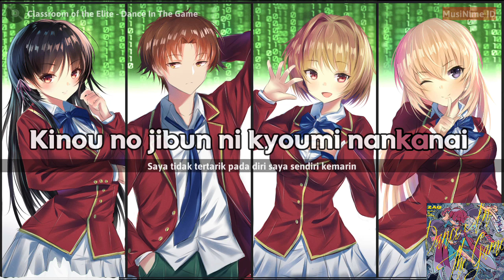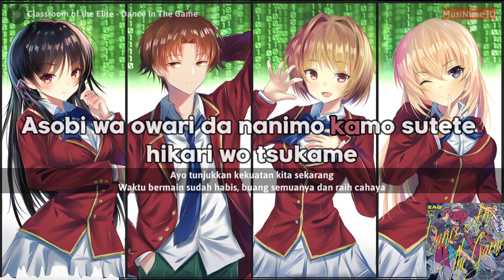ZAQ - Dance In The Game - [Full Version] (Lirik-Terjemahan) | Classroom of the Elite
halo, video ini adalah musik dari lagu Dance In The Game/Menari Dalam Game dari anime Classroom of the Elite dengan subtitle Indonesia
Anime: Classroom of the Elite
Song: Dance In The Game
Singer: ZAQ
lyrics: hinayume
Dan kami senang menerima kritik dan saran dari kalian ya untuk agar kedepannya kami lebih baik
lagi~
Dan bagi kalian yang ingin request lagu tulis aja di kolom komentar ya, nanti untuk yg like terbanyak akan kami terima untuk request nya
(+/tambahan/info)
Maaf apabila divideo ini jika ada kesalahan karena yang mengeditnya cuma ada 1 orang doang dan itu perlu waktu lebih dari 24 jam untuk mengedit bagian lirik nya agar liriknya mengikuti vokal nya dan juga saya mengeditnya melalui aplikasi Kinemaster dan belum tertemu cara cepatnya jadi secara manual agar liriknya mengikuti vokalnya sekali lagi saya minta maaf dan terimakasih atas pengertiannya
Lirik:
Romanji+terjemahan:

Hizunda urei ga tobikau naka de
Di dalam kebingungan kesedihan yang tidak wajar

Ushinai ushinai hiza wo tsuku douke
Kehilangan demi kehilangan, para badut berlutut

Ano chou wa jiyuu ni nareta ka na
Kuingin tahu apakah kupu-kupu itu pernah mendapatkan kebebasannya

Jounetsu wa kodoku to moeru
Gairah terbakar bersama dengan kesepian

Kinou no jibun ni kyoumi nanka nai
Aku tak tertarik dengan siapa diriku kemarin

Shiro kuro kaesu kotoba uraomote
Putih, hitam, kata-kata yang dibalikkan, dua sisi mata uang

Joushiki to ka iu henken wo amikomi
Menenun dalam prasangka yang disebut akal sehat

Meian wo wakatsu majoriti
Mayoritas memisahkan gelap dan terang

Tensai wo enjiteru baka wa omae ka
Apakah kau orang bodoh yang berpura-pura menjadi jenius?

Naishi baka wo yari tsuzuketeru tensai kai?
Atau si jenius yang terus berpura-pura bodoh?

Saigo ni warau no wa dochira no megami darou
Kuingin tahu dewi mana yang akan tertawa terakhir

Aimai na kyouki ga boku no nodo wo kawakasu
Kegilaan yang tidak jelas ini membuat tenggorokanku kering

Rinkaku ga teigi sareru mae ni rojikku wo kutsugaese!
Sebelum garis besarnya ditentukan, kita harus membalikkan logika ini!

Aa kijou no kuuron wo yume to yobu
Ah, teori tak berguna itu hanya disebut sebagai mimpi

Mubou no naka ni hikari wa yadotta
Di tengah kecerobohan, cahaya menetap

Uttoushii kaze furiharatte
Singkirkan angin yang menyusahkan

Chikara wo ima shimesou
Ayo tunjukkan kekuatan kita sekarang

Uso mo shinjitsu mo akase
Biarkan kebohongan dan kebenaran terungkap

Nando mo kizutsuite togisumasareta
Aku sudah disakiti berkali-kali, dan itu menajamkan kekuatanku

Binkan na tsume no saki de yuragu tougenkyou
Di ujung kuku yang sensitif, dan itu menajamkan kekuatanku

Erabitori tsumugu kotoba
Kata-kata yang dipilih dan dirajut dengan cermat

Hitotsu hitotsu daitan to sensai de katadotta
Satu demi satu, dibentuk dengan berani dan halus

Shigunaru wo yomikire
Membaca sinyal

Honne ka? tatemae ka?
Apakah itu niat yang sebenarnya? atau hanya bagian depan saja?

Ikinokore to sakenderu
Masa depan meneriaki kita untuk tetap hidup

Mirai wo ryouga suru kiseki wo matte
Jadi tunggu keajaiban yang melampauinya

Yuukan de okubyou na bokura
Kita berani dan pemalu

Mayoikonda sekai de
Di dunia yang telah kita jelajahi

Mou noru ka soru ka de odore
Entah menang atau kalah, kita hanya bisa menari

Tada no suuji wo karei ni norikonasu
Hanya menguasai angka dalam kemegahan

Te ni suru mono wa eikou ka kyoei ka
Yang bisa kita dapatkan adalah kemuliaan atau kesombongan

Hitori de wa tatakaenai to shiru
Kita belajar bahwa kita tak bisa berjuang sendirian

Kono geemu de wa
Dalam permainan ini

Asobi wa owari da nanimo kamo sutete hikari wo tsukame
Waktu bermain sudah habis, buang semuanya dan raih cahaya